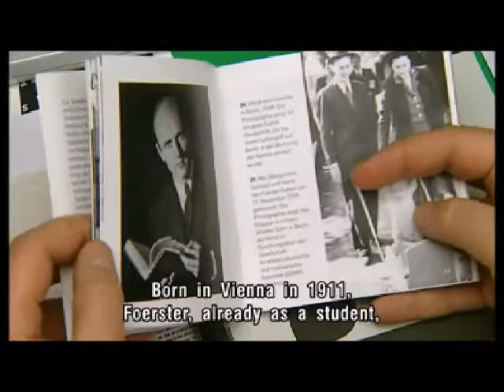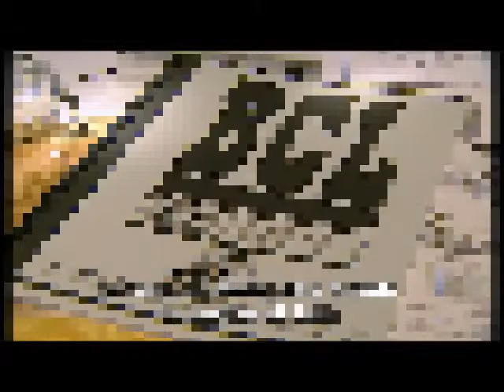interview Franz von Foerster